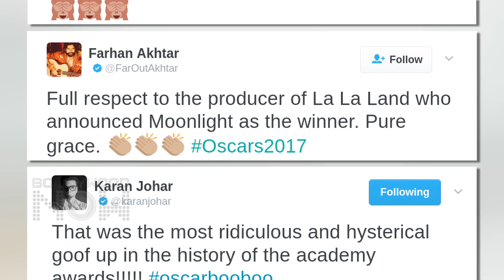Farah Khan INSULTS Bollywood Awards | Oscars 2017 Goof up | SHOCKING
Farah Khan in her tweet ended up exposing Bollywood Awards in comparison to the Oscar 2017 goof up. Watch the video.